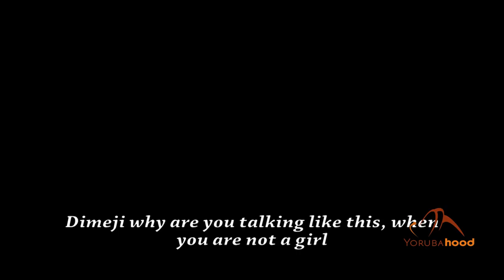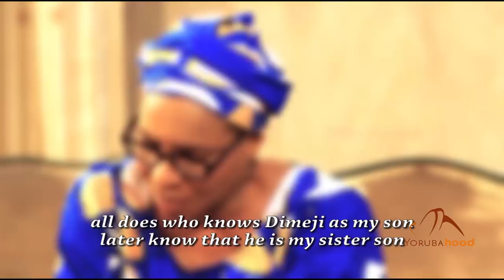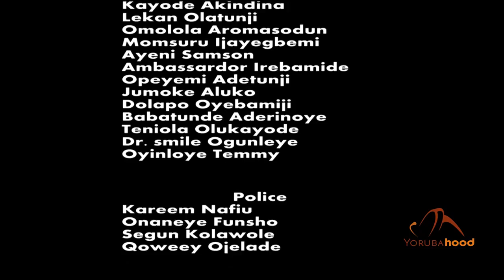Ayomide - Latest Yoruba Movie 2018 Drama Starring Fathia Balogun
Dimeji's misfortunes puts him in turmoil. The key to his breakthrough is in the hands of his fiance - Subomi. For him to win his spiritual wars, he must have sexual intercourse with Subomi but she is not ready to give in because of the danger ahead.